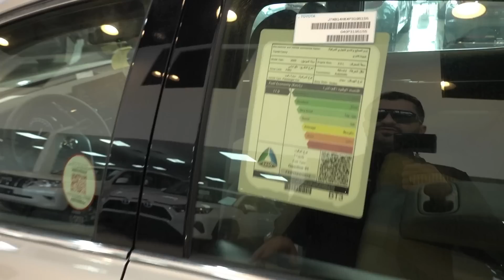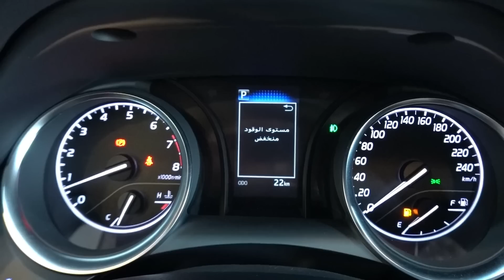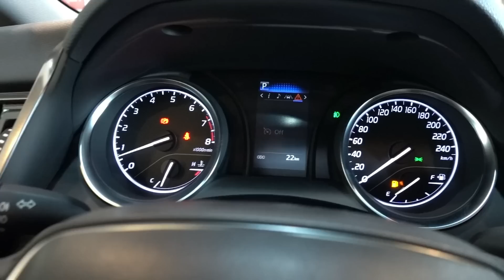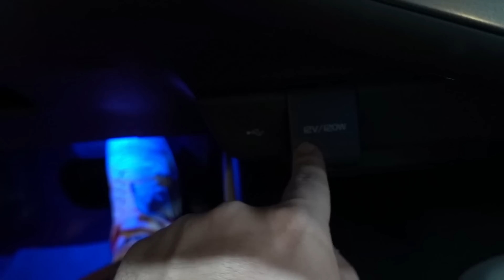تويوتا كامري الرياضية 4 سلندر فئة SE موديل 2023